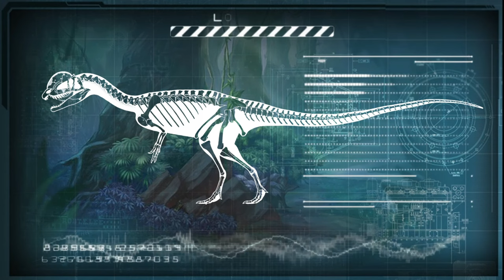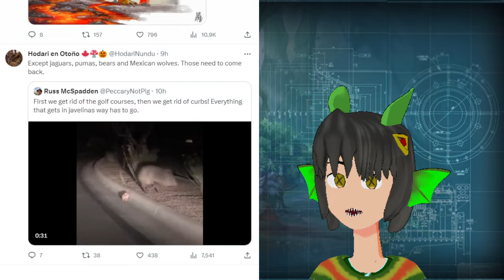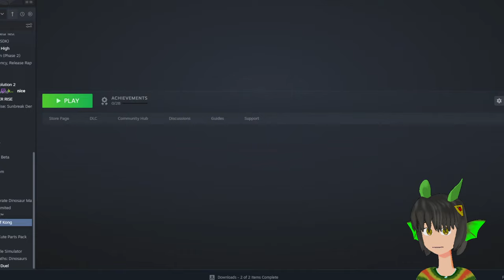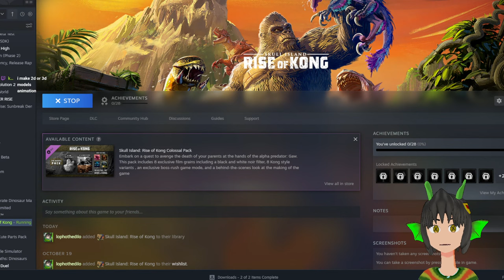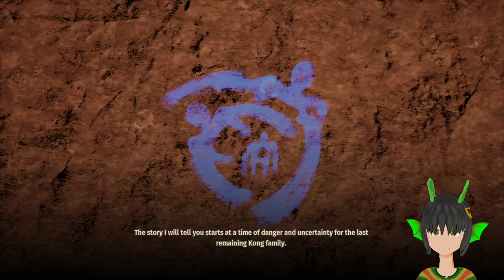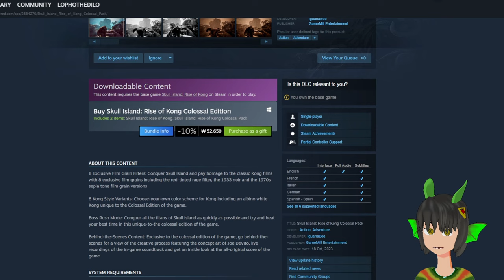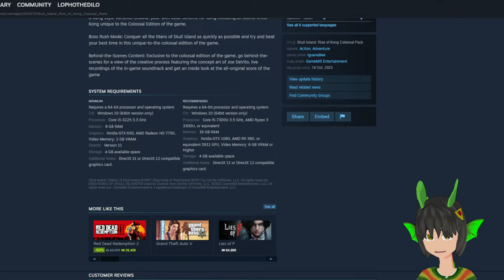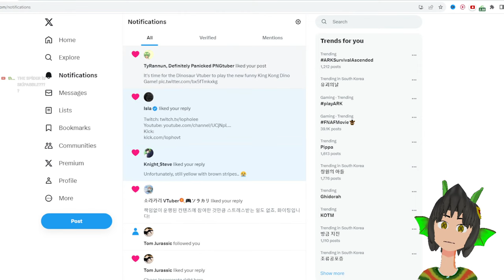The Great Ape Escape 【Skull Island: Rise of Kong】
[STREAM RULES]

🦕DON'T SPAM.
🦖No cringe
🦕No mentioning of Minecraft, and anything related to minecraft unless mentioned first.
🦖DO NOT MENTION HOW MANY PEOPLE ARE WATCHING THIS.
🦕No Acts of "Friendmaking" (Asking for Game Usernames of other watchers/ using the Live Chat to play with other viewers outside of the game that is currently being streamed/mentioning that they have subscribed & asking for subscriptions to a viewer unrelated to the content)
🦖If Lopho seems to show signs of being uncomfortable of the topic, please refrain :)
🦕PLEASE, THIS IS NOT AN AIRPORT!  No need to announce your department

 Now you can Earn Lopho Points while watching the stream! Watch and Redeem the points for surprises mid stream! Type "!points" to see how much you have, and type "!top" to see the leaderboards!

Redeem with Lopho Points! - Type in !redeem and then whatever you wanna redeem! saichaniarawr/yee/eggs/spinofortnite/shingojira/susraptor/allobs/giantoftheskies/(30pts) lophoballon (250pts)racoraco(500pts)  trilingo (600pts) showdowntime (1000pts)  mute(1400pts)